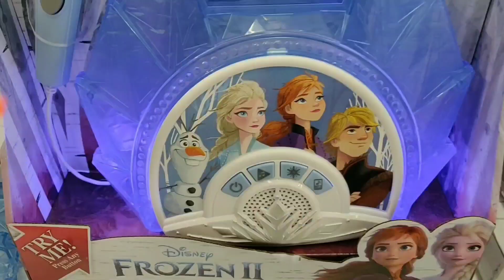Frozen 2 kids pretend play Elsa & Anna!!!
Sephora &Zeena pretends to be Elsa & Anna and they bake cake together. They also open new Frozen 2 toys to review.